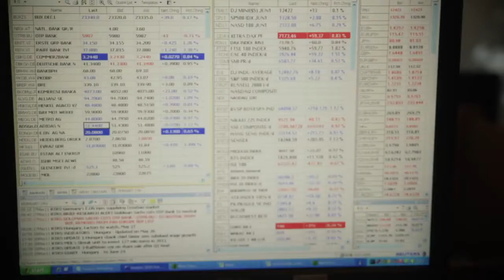Equilor reggeli piaci körkép (12.05.17.)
Az EKB nem nyújtana újabb hiteleket a görög bankoknak; tegnap este tették közzé a FED legutóbbi kamatdöntésének jegyzőkönyvét.